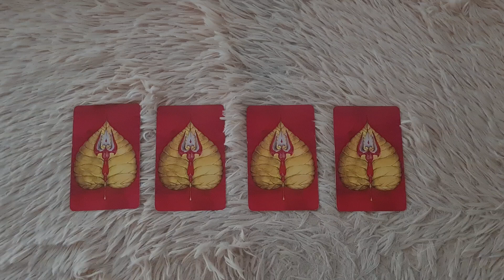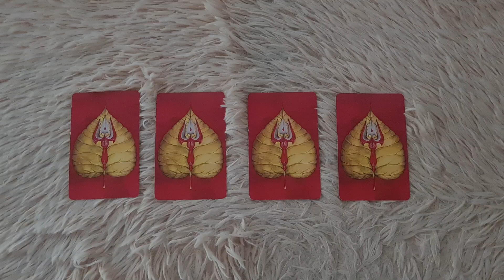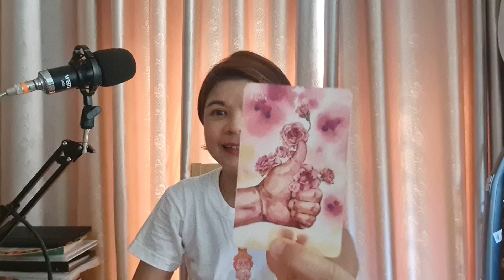EP.1089 ไพ่อยากบอกอะไร |Pick a Card| ‎‎‎‎‎‎‎‎‎‎‎‎@AumTharinee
FB fanpage : Aum Tharinee - แม่หมออั้มธรรมะธาโรต์

หมายเหตุ:
1. คลิปทั้งหมดเป็น General Reading ไม่ได้เฉพาะเจาะจงบุคคลใดบุคคลหนึ่ง อาจจะมีตรงบ้างไม่ตรงบ้าง เป็นปกตินะคะ ทำเป็นวิทยาทาน เพื่อช่วยให้ท่านมองเห็นทางออกและมีทัศนคติที่ดีในการดำเนินชีวิต การอ่านไพ่เป็นเพียงแนวทาง เป็นแผนที่ชีวิตสุดท้ายแล้วชีวิตจะเป็นอย่างไรคุณเป็นผู้กำหนดและเลือกเองนะคะ โปรดใช้วิจารณญาณในการรับชมค่ะ
2. คลิปทั้งหมดมีลิขสิทธิ์ ไม่อนุญาตให้นำไปใช้ แต่สามารถแชร์จาก Official Channel ของ Aum Tharinee ได้ค่ะ
3. ในการอ่านไพ่แบบราศีและลัคนาราศี ถ้าอ่านผสมกันจะชัดเจนขึ้นนะคะ
ราศีธนู : ตั้งแต่ 16 ธันวาคม – 14 มกราคม
ราศีมังกร : ตั้งแต่ 15 มกราคม – 12 กุมภาพันธ์
ราศีกุมภ์ : ตั้งแต่ 13 กุมภาพันธ์ – 14 มีนาคม
ราศีมีน : ตั้งแต่ 15 มีนาคม – 12 เมษายน
ราศีเมษ : ตั้งแต่ 13 เมษายน ถึง 14 พฤษภาคม
ราศีพฤษภ : ตั้งแต่ 15 พฤษภาคม – 14 มิถุนายน
ราศีเมถุน : ตั้งแต่ 15 มิถุนายน – 14 กรกฎาคม
ราศีกรกฎ : ตั้งแต่ 15 กรกฎาคม – 15 สิงหาคม
ราศีสิงห์ : ตั้งแต่ 16 สิงหาคม – 16 กันยายน
ราศีกันย์ : ตั้งแต่ 17 กันยายน – 16 ตุลาคม
ราศีตุลย์ : ตั้งแต่ 17 ตุลาคม – 15 พฤศจิกายน
ราศีพิจิก : ตั้งแต่ 16 พฤศจิกายน – 15 ธันวาคม